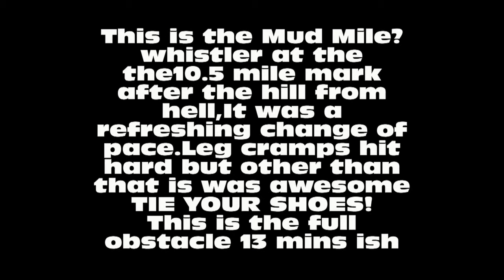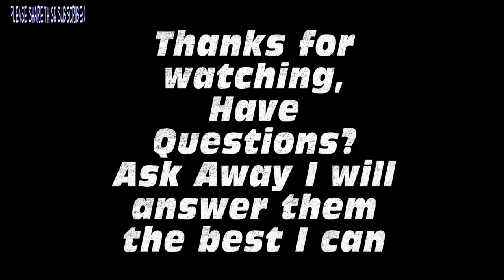Mud mile whistler tough Mudder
Mud mile whistler